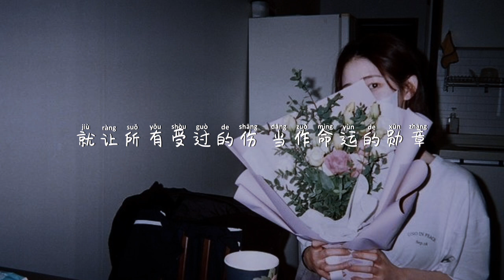奋斗的光 Pinyin Lyrics